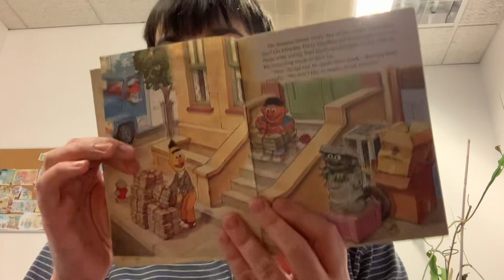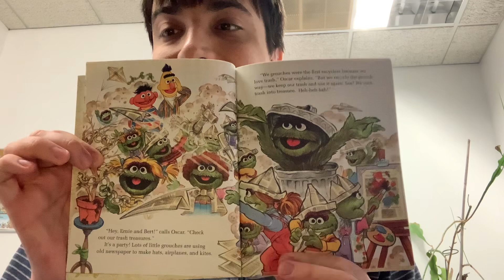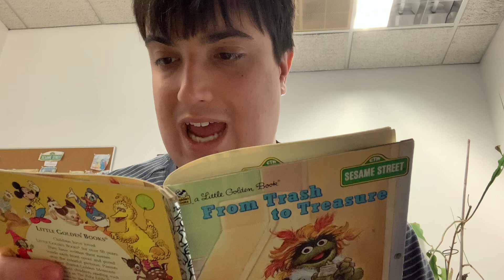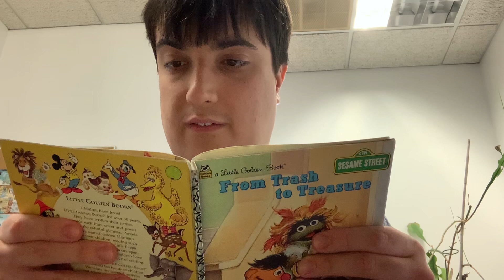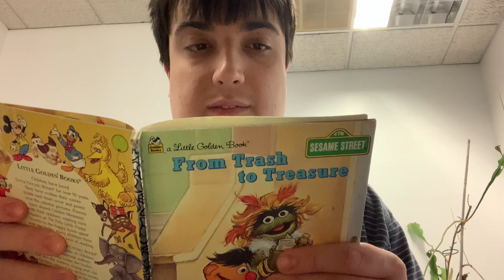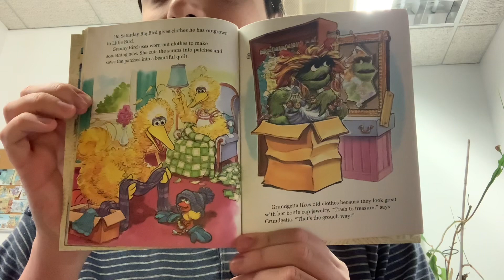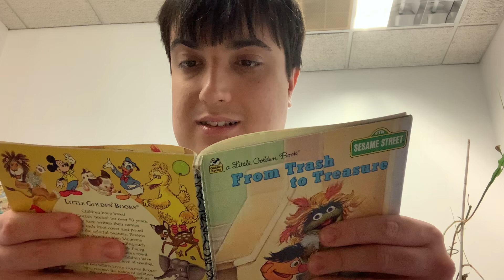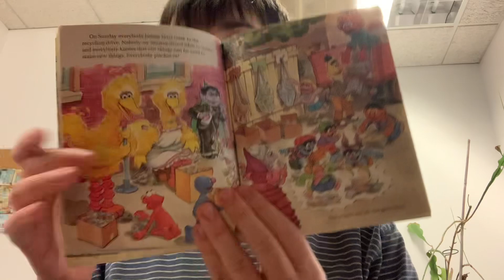From Trash to Treasure